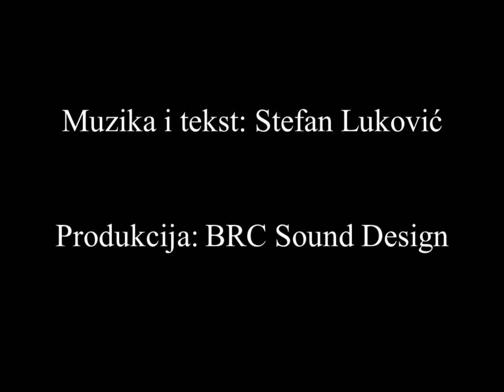Stefan Luković - Ja Sam Tu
Muzika i tekst: Stefan Luković